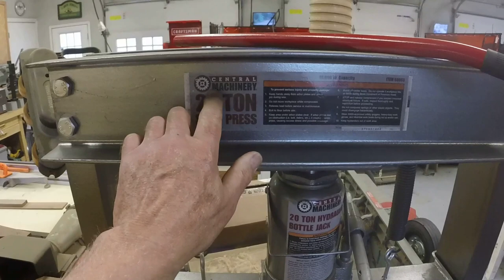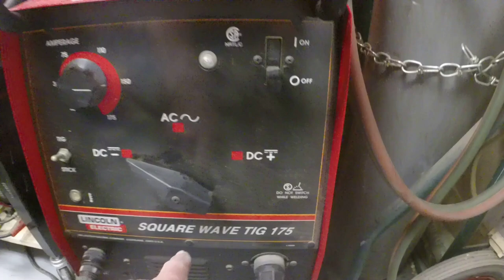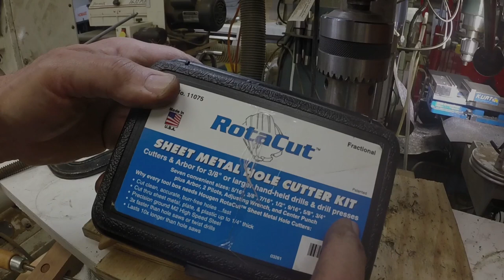Garden Tractor to Forklift Conversion EP:17 Battery and Steering Changes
Battery installation and steering adjustments finalize the tractor itself. Now we move on to the mast and lift mechanism.

Using parts from vintage Cub Cadet garden tractors, along with metal fabrication and welding work, we are building a rough terrain forklift.

I use a Langmuir Systems Crossfire Pro plasma table with a Razorcut 45CNC plasma cutter and a machine torch to create many needed parts.  At times we shift to the Bridgeport-clone knee/vertical mill  or South Bend 10 inch lathe to complete a machining step.  Occasionally, the South Bend shaper or the Logan lathe is called on for specialty work.

A Hobart Handler welder is my primary MIG welder, and it comes into play at nearly every step.  If I'm not running the welder, an Oxy/Acetylene torch or the Eastwood Cut 40 plasma cutter is fired up for some molten metal removal.

Dewalt and Makita grinders and drills, eVolution metal cutting saws, a Grizzly metal cutting band saw and Jet grinders and sanders see regular use in my projects.

Making a forklift will add to the collection of equipment that I have previously built, including the mini-motor grader, mini-dozer and tandem axle Cub Cadet dump truck/gator.